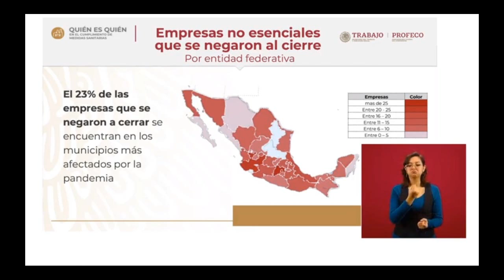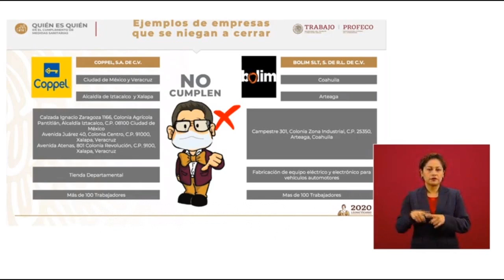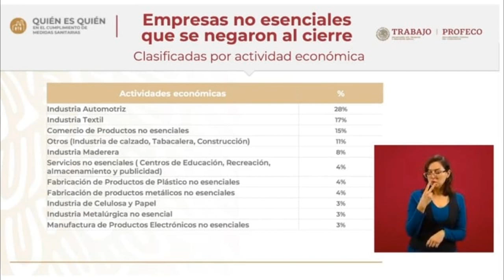AMLO exhibe a Coppel, Andrea y otras empresas por no cumplir ante cuarentena de COVID-19 墨西哥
¿Por qué AMLO exhibe a las empresas por no cumplir ante cuarentena? Andrés Manuel López Obrador dijo que no implementaría la fuerza para imponer su autoridad en México:

"Nada por la fuerza, todo por la razón y el derecho".

Por ello utiliza medidas coercitivas, y también le pide a la población que denuncie y de este modo se justifiquen las inspecciones para cumplir con las normas y evitar mayores muertes por coronavirus.

Posteriormente, con más de 24 mil tweets cientos de usuarios denunciaron que "el amigo del Presidente", Salinas Pliego, tenía varias empresas operando